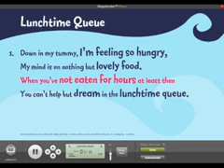Mark and helen Johnson lunchtime queue (2009)